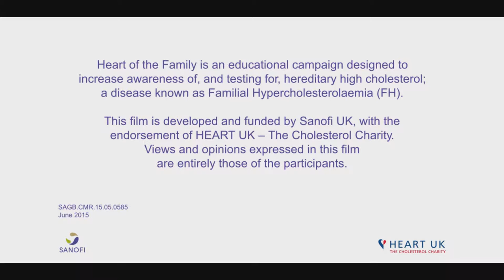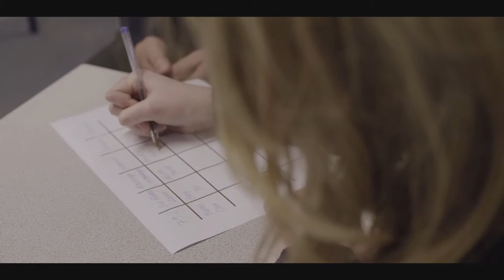Heart of the family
Dr Sarah Jarvis explains how sometime, high cholesterol can run in familys through an hereditary genetic disorder. HEART UK - the Cholesterol Charity also talks with people from all walks of life about their experience of finding out that they have familial hypercholesterolaemia (FH, a form of hereditary high cholesterol) and how they are now able to manange this condition to live long and active lives. Heart of the Family is an inspiring, informative and uplifting film.

Are you looking for free, impartial, friendly and informative advice on:
* Your cholesterol levels and what it means
* Your risk of heart disease
* Changing your diet or lifestyle to lower cholesterol
* Statins, statin side effects and other cholesterol lowering treatments
* When and how to test your cholesterol level
Then why not contact our Cholesterol Helpline for advice from specialist cardiac nurses and dietitians? Whether your call is about yourself or someone you care about, we're here to help you.
Dietetic advice is also available in Punjabi, Urdu and Hindi on Fridays.